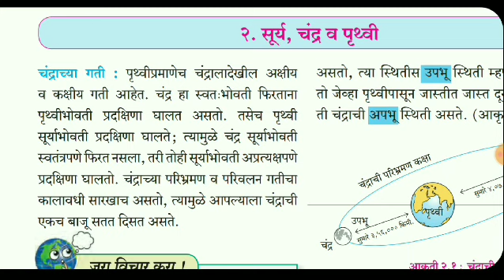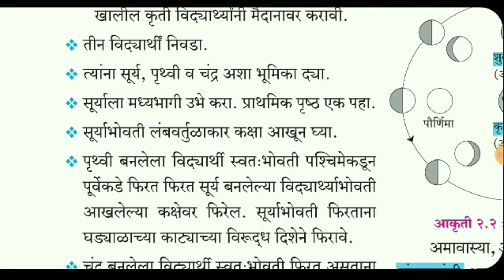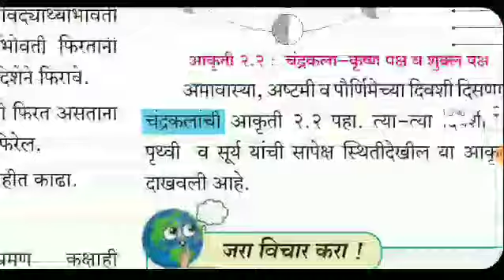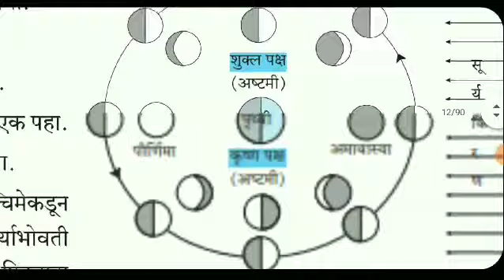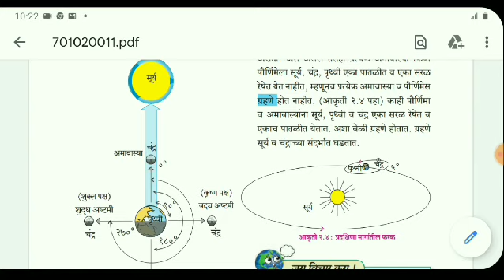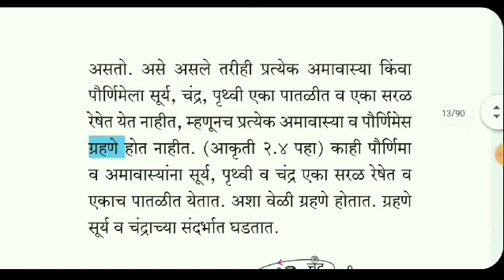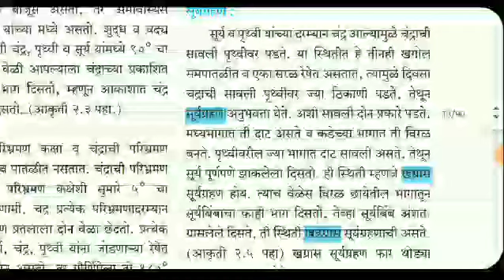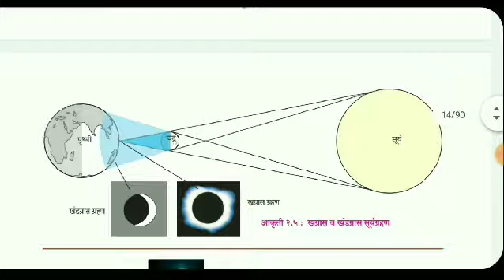इयत्ता ७ वी भूगोल/पाठ दुसरा/सूर्य चंद्र व पृथ्वी/संपूर्ण मार्गदर्शन